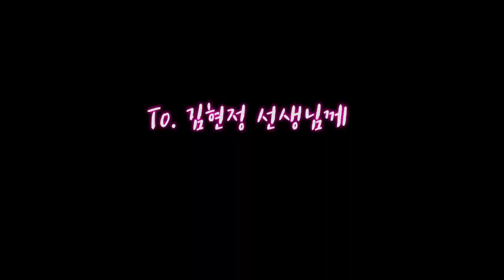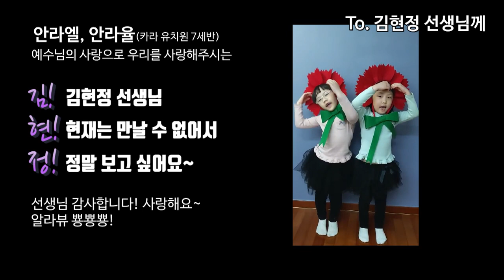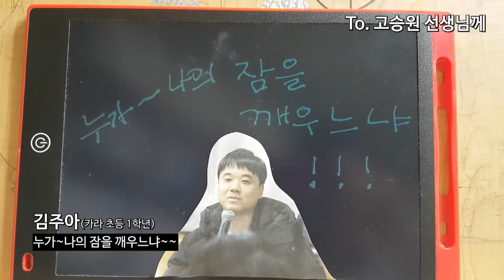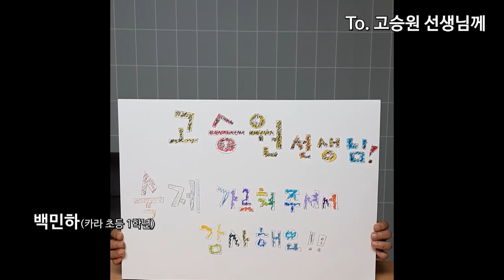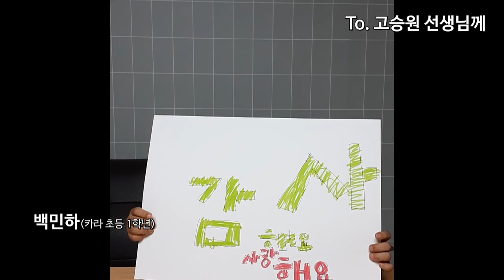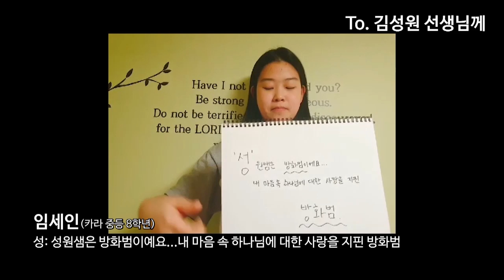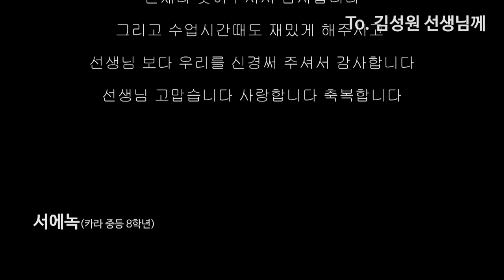5월14일 목사님과 함께 토크쇼_카라스쿨 교사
용인 기쁨의교회
기독대안학교
카라크리스챤스쿨